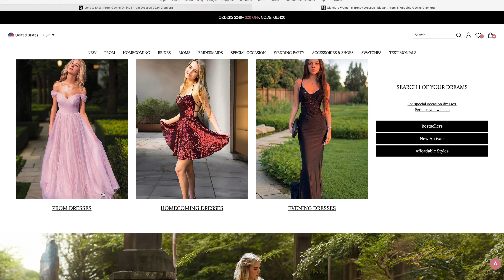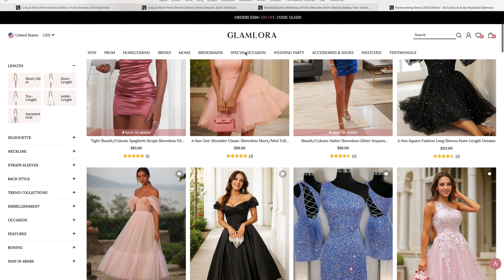Best affordable tailored dresses for events?Trying Glamlora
Hi guys today I am trying a the brand glamlora.com that make affordable tailored dresses.
Are they worth it?

My name is Valentina Bianco and i am a content creator!